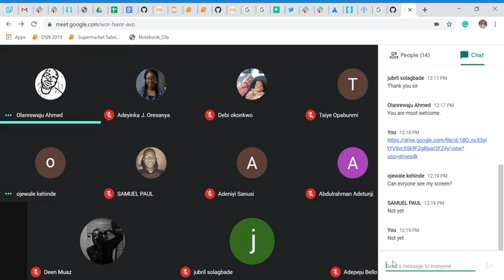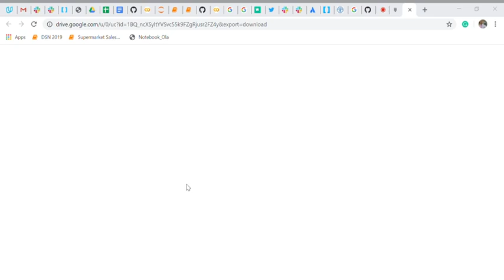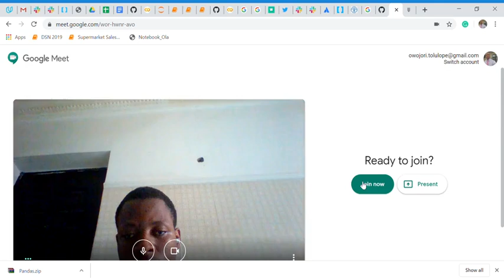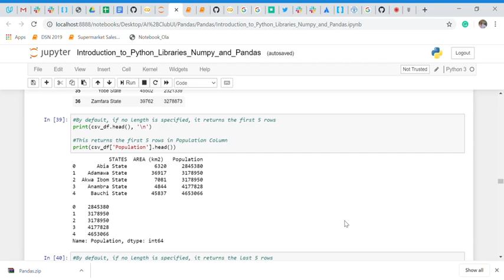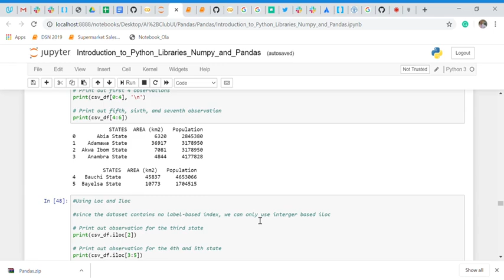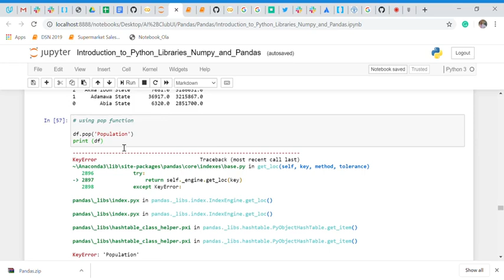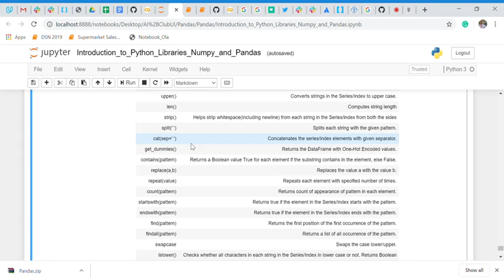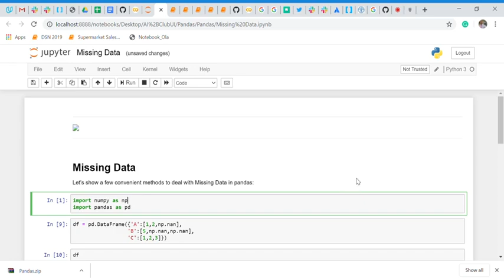Introduction to Pandas I @AI+UI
This video ia an Introduction to Pandas I class taken by Ojewale Kehinde as part of the Machine Learning class at AI+Club UI.